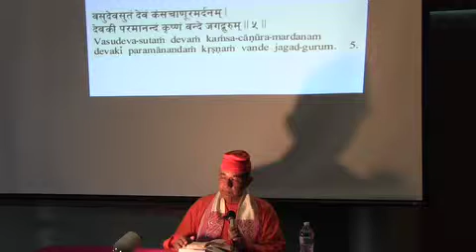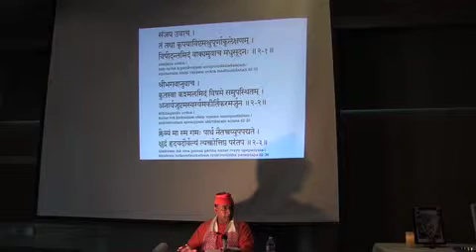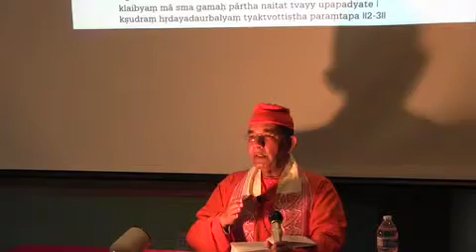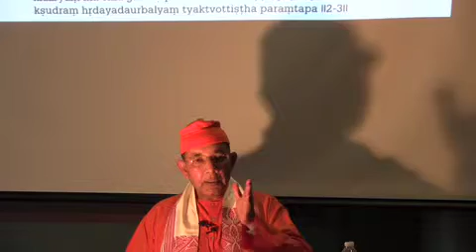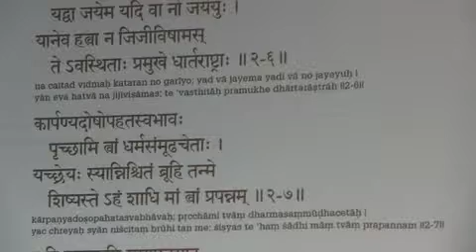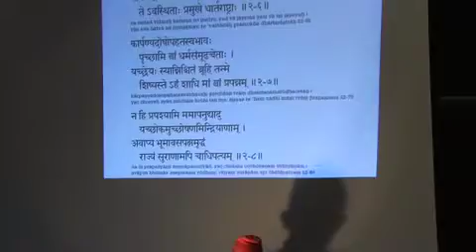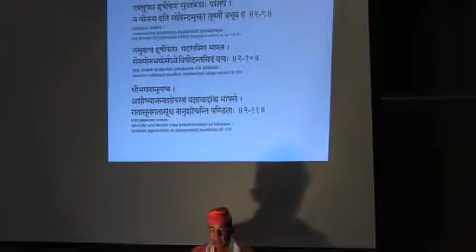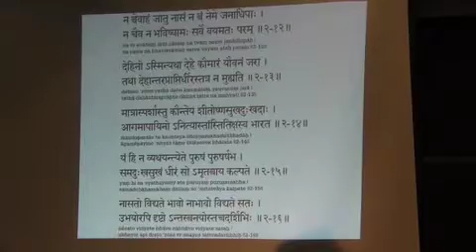Bhagavad Gita 007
Swami Ishatmananda
Swami in charge
Bhagavad Gita monthly class By Naperville Vedanta Study Circle
  Month's First Friday 7:00 PM  CST ( Naperville public Library 95 th st ONLINE NOW DUE TO COVID)
Join our Google Group to get information about our programs